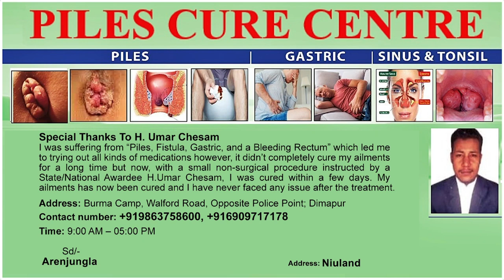CONGRESS APPOINTS OBSERVERS FOR ASSEMBLY POLLS 2023 IN NAGALAND, MEGHALAYA & TRIPURA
All India Congress Committee on 26th December appointed one senior observer and 6 observers for the upcoming assembly elections in Nagaland, Meghalaya and Tripura. Congress Committee general secretary KC Venugopal announced that Rajya Sabha member Mukul Wasnik will be senior observer for the 3 states. For Meghalaya, MP Benny Behanan and former parliamentarian JD Seelam would be the observers while Francisco Sardinha and K Jayakumar for Nagaland. Meanwhile, senior leader Arvinder Singh Lovely along with MP Abdul Khaleque would be the observers for Tripura